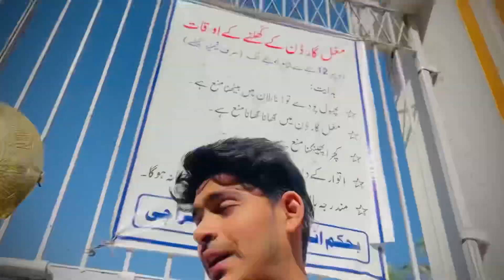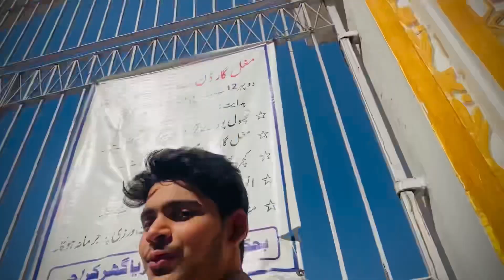Karachi Zoo HAM Vlog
Tik Tok I’d : Hamzahard11
Instagram I’d : Hamza Ali